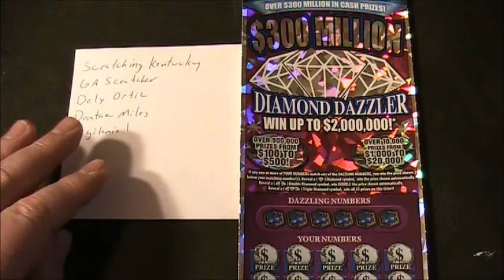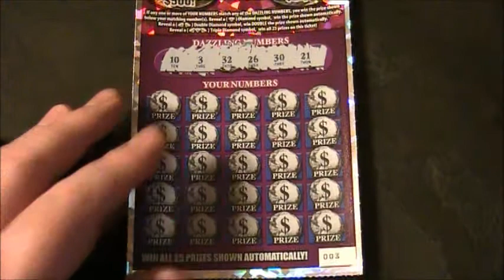ROUND 4 WE FINALLY HIT!!! OHIO GROUP SCRATCH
PARTICIPANTS
SCRATCHING KENTUCKY, GA SCRATCHER, DELY ORTIZ
DONTAE MILES, DIGITONIC 1